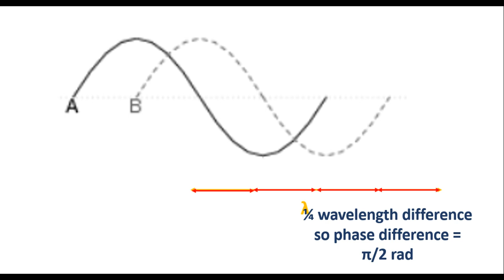path diff 1